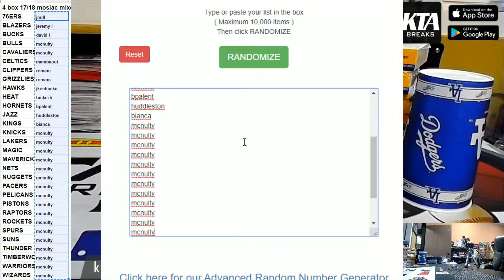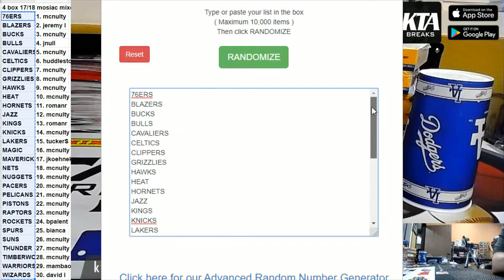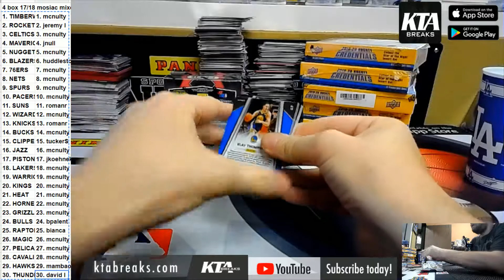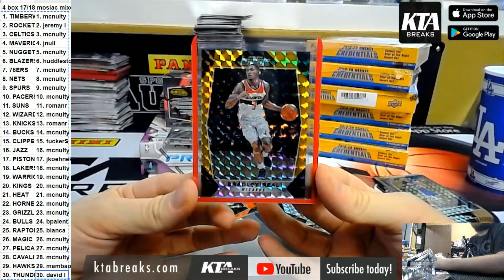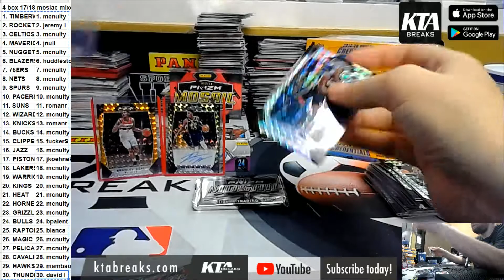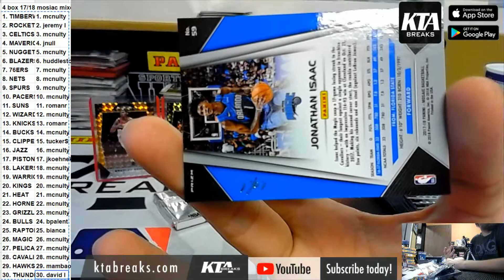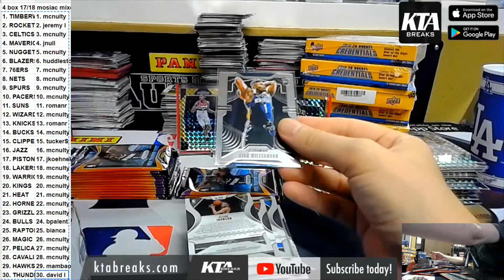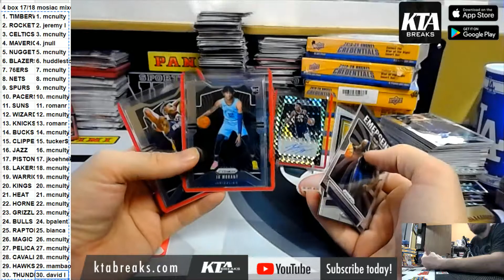KTAuthentics - 4 box basketball mixer - 2017/18 mosiac and 19/20 prizm retail random teams #1